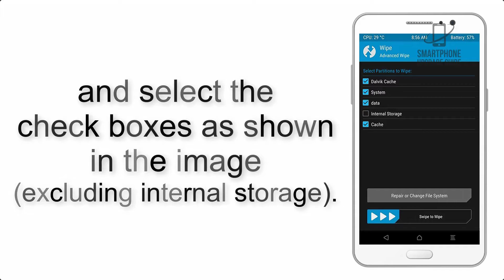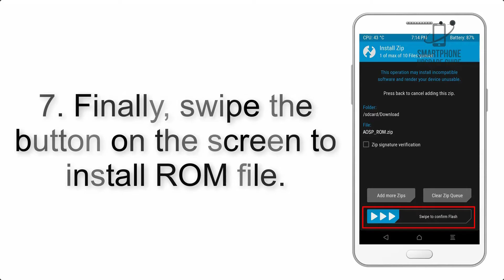Install Android 11 on Google Pixel C (LineageOS 18) - How to Guide!